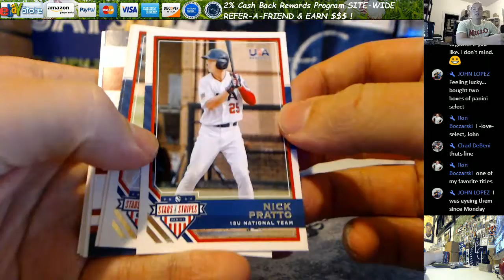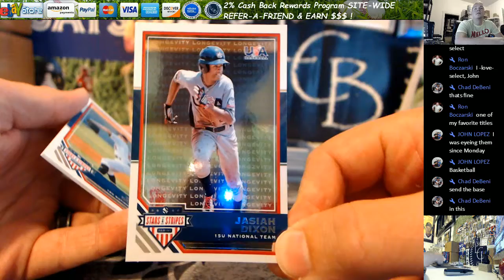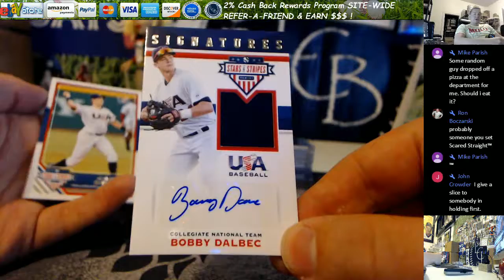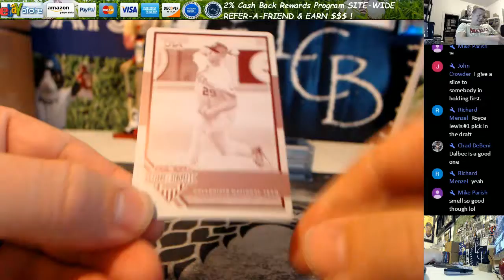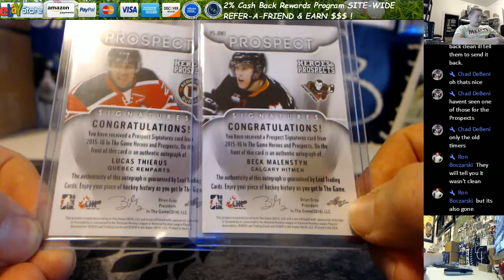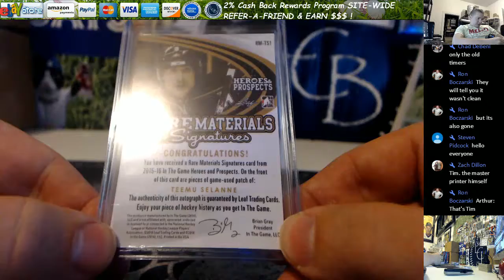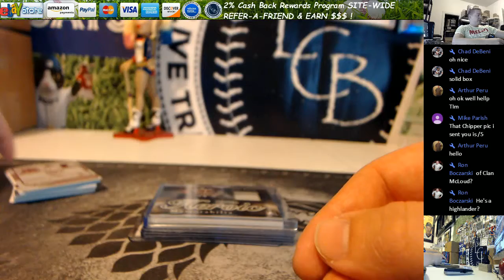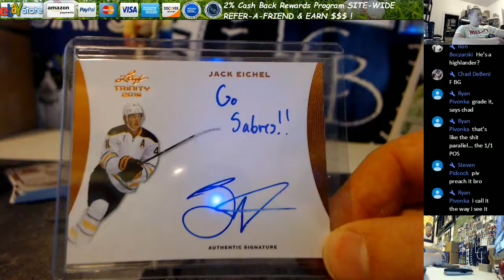2015 16 Leaf ITG Heroes Prospects 2 Hobby Box Break Chad D